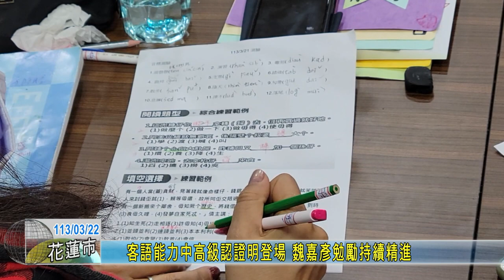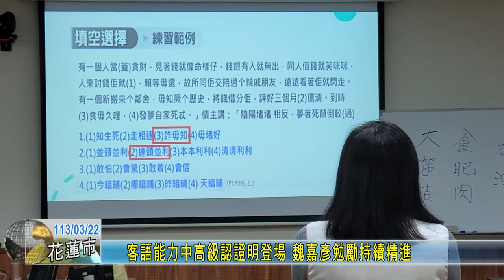20240322 05 客語能力中高級認證明登場 魏嘉彥勉勵持續精進